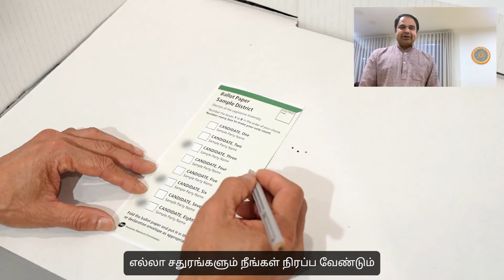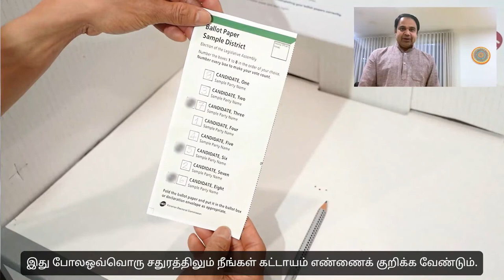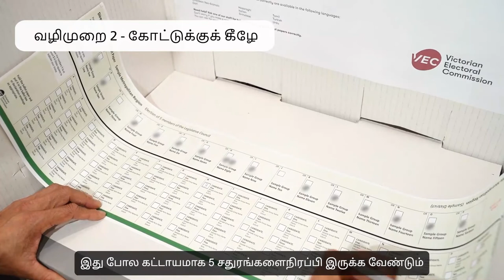How to vote correctly (Tamil)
Information in Tamil about how to vote correctly in the 2022 State election that will be held in November in Victoria.